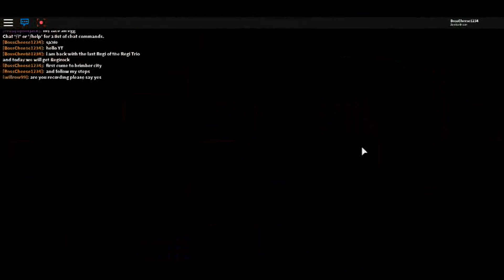Roblox|Pokemon Brick Bronze|How to get Regirock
Today I will show you how to the final Regi Trio member Regirock